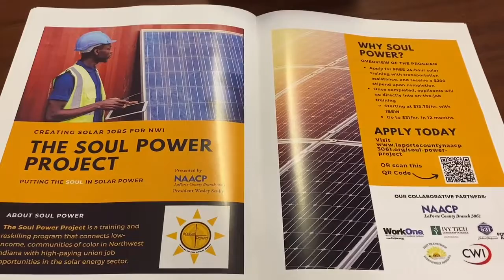WATCH NOW: Solar job training program